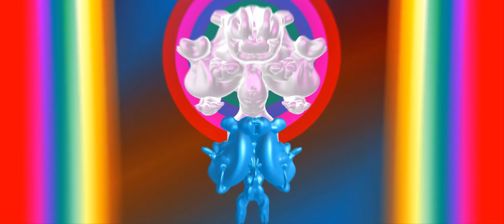By Hacanis and by Amawanis - The Forevers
The humans meet the Island Keeper at Salar de Uyuni, in the Uyuni Salt Flats in Bolivia, and they have to pass his tests.

From my new movie "The Forevers".

Full music and sound effects credits in the end credits of the full movie, at the link above.